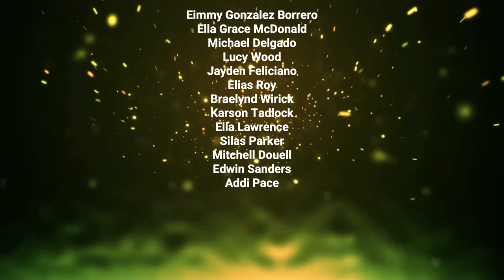SNN Fri, Jan 7